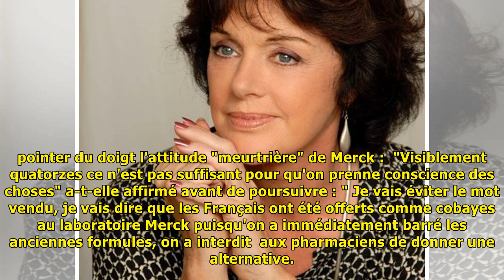Anny duperey : "les français ont été offerts comme cobayes" | Dernières Nouvelles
© EDITIONS DU SEUIL Anny Duperey sur LCI Anny Duperey ne décolère pas. Si la comédienne affiche sa joie de vivre à l'écran dans la série Une famille formidable, en privé elle ne se gêne pas pour dire ...